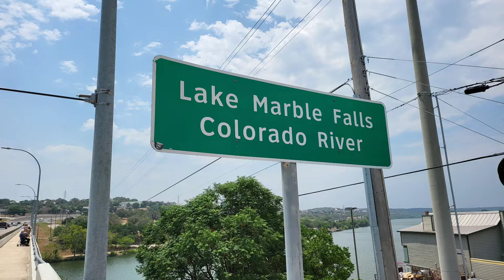Lakeside Boat Races..On The Lower Colorado River 🚤💦Come Check It Out..🤠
Lakeside Boat Races
Colorado River